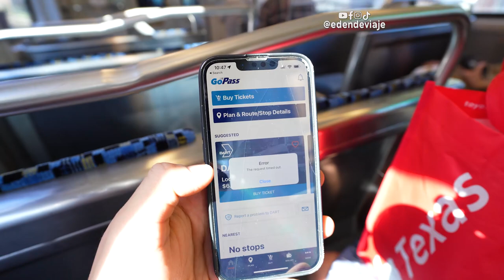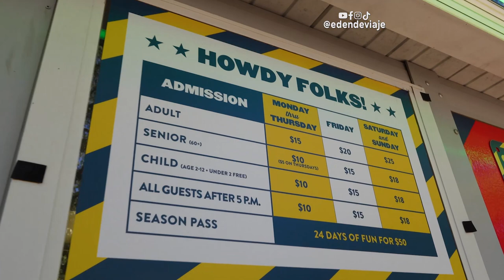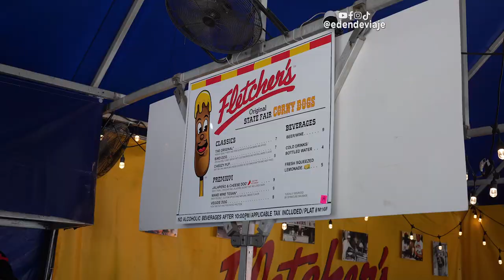🇺🇸 LA MÁS GRANDE DE Estados Unidos | Feria Estatal de Texas en Dallas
Considerada como la más grande en Estados Unidos con más de 2 millones de visitantes al año, la Feria Estatal de Texas es una tradición centenaria que concentra la cultura tejana en un solo lugar por un mes donde resalta la comida frita como los corny dogs, las exhibiciones como la de camionetas y los juegos mecánicos entre muchas cosas más. Acompañame en esta aventura junto a @conexcesodeequipaje.

Cápsulas:
0:00 ¿Por qué ir a la feria en tren?
2:33 El famoso Big Tex
6:16 Exhibiciones de autos en la feria
7:35 Recomendaciones para la feria
8:23 Los tradicionales cornie dogs
9:29 Exhibición del mundo latino
10:32 Probando comida de la feria
12:49 Rodeo time
14:25 El desfile de la feria
14:39 Piernas de pavo
15:09 Fuegos artificiales
16:18 limonada y papitas tipo nachos